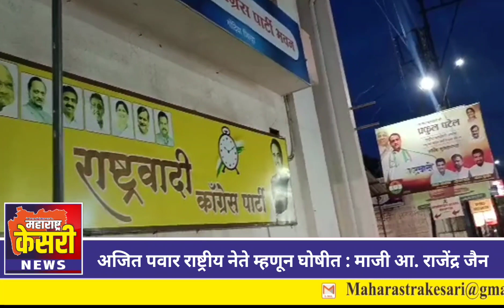ओरिजनल राष्ट्रवादी ही आमची आहे - माजी आ. राजेंद्र जैन l maharashtra kesari news l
maharashtra kesari news
maharashtra kesari news
maharashtra kesari news